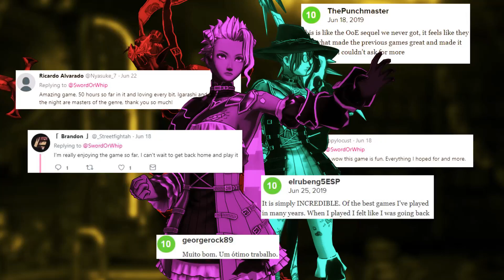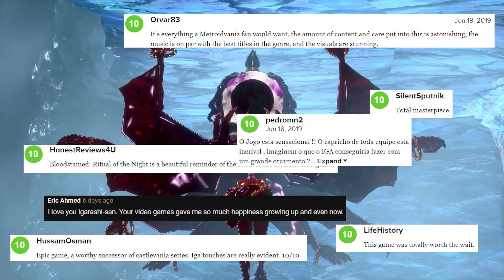Bloodstained: Ritual of the Night - Official Gameplay Trailer | Summer of Gaming 2021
Take a look at gameplay and see what some critics are saying about Bloodstained: Ritual of the Night in this new trailer for the side-scroller action RPG by Koji Igarashi, showcased during Guerrilla Collective 2021. Play as Miriam, an orphan scarred by an alchemist's curse that slowly crystallizes her body. Battle through a demon-infested castle and defeat its master to save yourself, and all of humanity